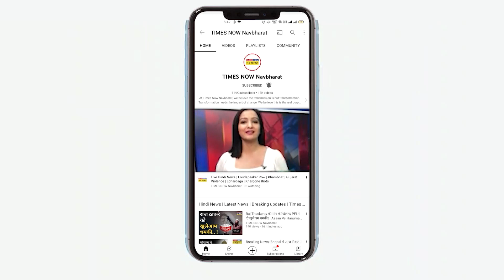Deepak Chahar की रिप्लेसमेंट के तौर पर Chennai Super Kings में होगी Suresh Raina की वापसी?| IPL News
चेन्नई सुपर किंग्स के स्टार खिलाड़ी दीपक चाहर के चोटिल होने के बाद टीम को रिप्लेसमेंट की तलाश है।  ऐसे में खबरें आ रही हैं कि टीम में सुरेश रैना की वापसी हो सकती है। हालांकि ये सभी सिर्फ मीडिया रिपोर्ट्स में ही कही जा रही बातें हैं।  टीम के पास और भी कई ऑप्शंस हैं जिस पर दांव लग सकता है।